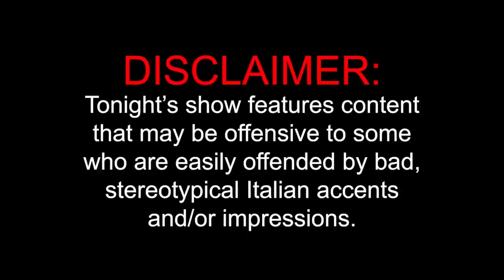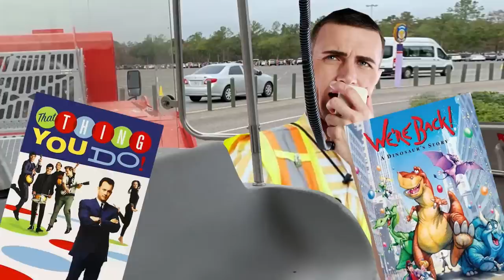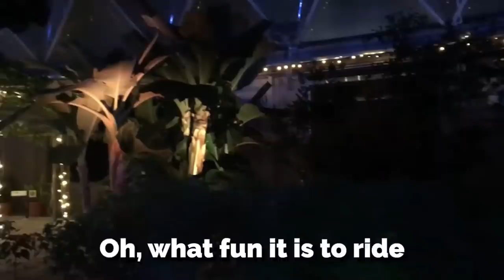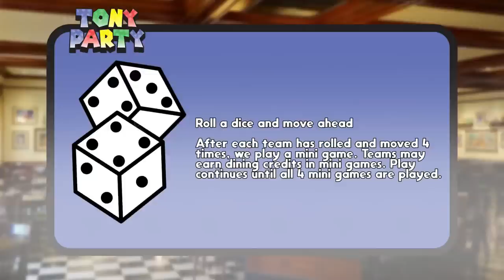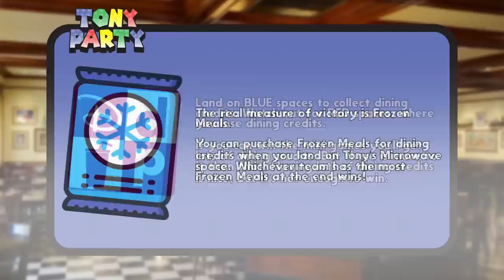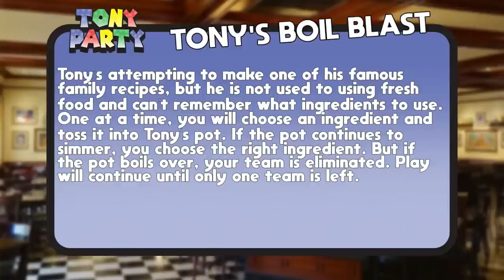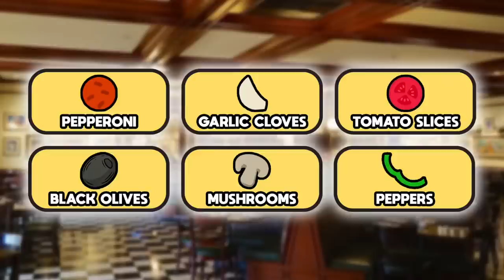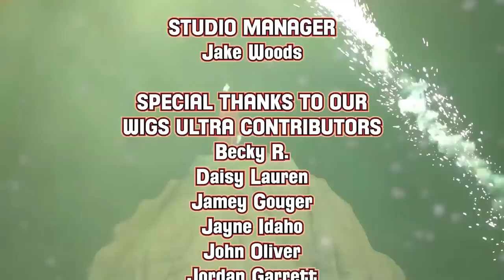Tony's Chapek-Less Christmas Special 2022 - Tony Party, Liquid Magic, Rejected Disney Trees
Tonight! It's WDW News Tonight! WDW News Tonight is filmed live in front of a studio audience in Celebration, Florida, near the Walt Disney World Resort.

-Tony's Chapek-Less Christmas Special
-Tony Party
-A recap of Disney parks news from around the world with a comedic twist
-Liquid Magic
-Rejected Disney Trees
-Much more

Hosted by Tom Corless and Nick LoCicero, WDW News Tonight is a live, weekly program that combines the latest headlines, comedy, trending vacation topics, call-in games, and in-depth discussions to bring Disney fans a one-of-a-kind, 2-hour program covering the Disney Parks.